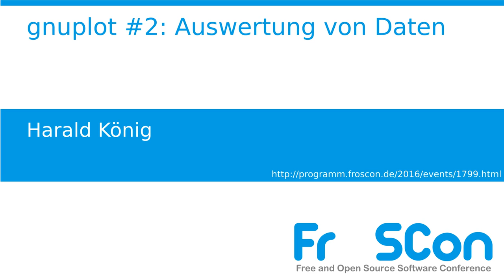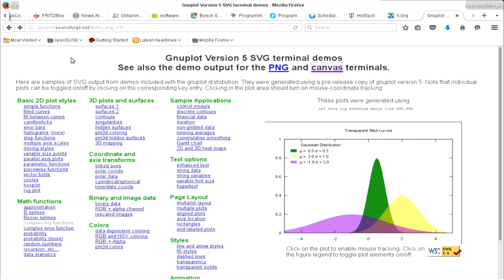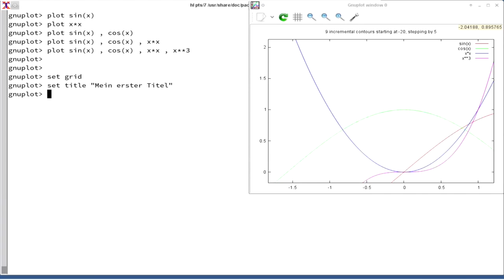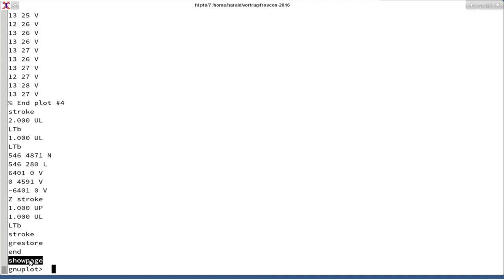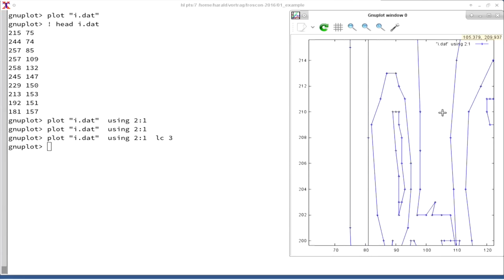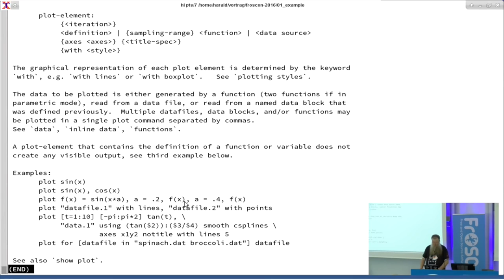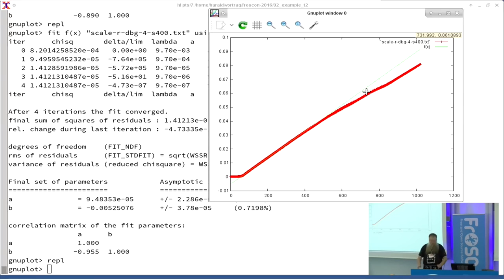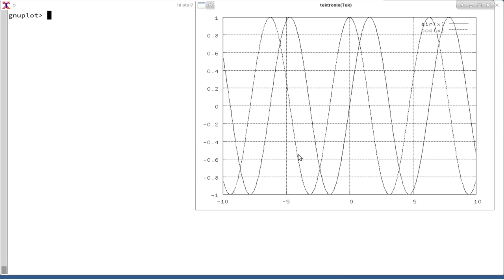Harald König: gnuplot #2: Auswertung von Daten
Nachdem es im letzten Jahr nur zu einer kurzen Einführung die Darstellung von Daten mit gnuplot gereicht hat,
soll es diesmal um die Auswertung von Daten gehen: optische «Analyse», Ausgleichskurven, Histogramme, …

Harald König